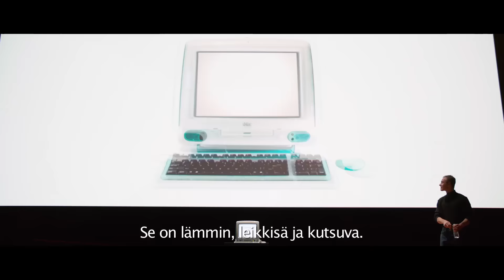Steve Jobs - Traileri - Suomi HD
Elokuvateattereissa tammikuussa 2016